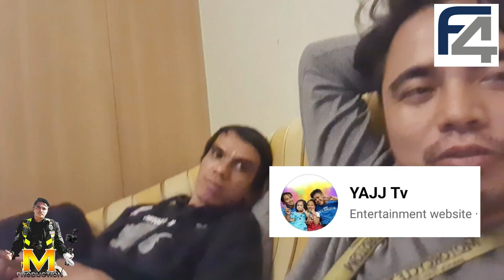The F4 Talks Past - Present - Future The MAGNO's Birthday Part 4